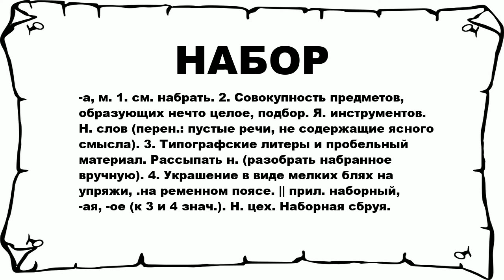НАБОР - что это такое? значение и описание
Хочешь знать что значит НАБОР? тогда слушай до конца. n n -а, м. 1. см. набрать. 2. Совокупность предметов, образующих нечто целое, подбор. Я. инструментов. Н. слов (перен.: пустые речи, не содержащие ясного смысла). 3. Типографские литеры и пробельный материал. Рассыпать н. (разобрать набранное вручную). 4. Украшение в виде мелких блях на упряжи, .на ременном поясе. || прил. наборный, -ая, -ое (к 3 и 4 знач.). Н. цех. Наборная сбруя. n n Больше слов